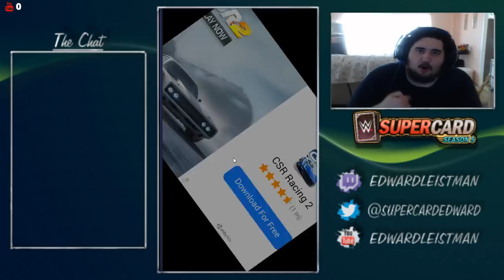WWE SUPERCARD SEASON 5 EPISODE 46 TRTG RESULTS